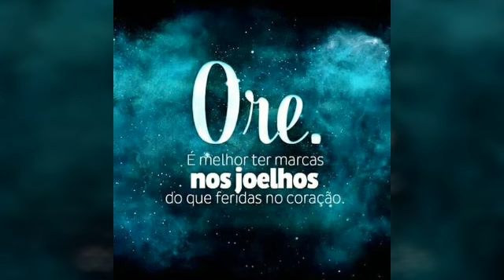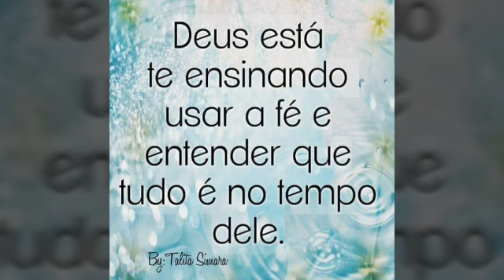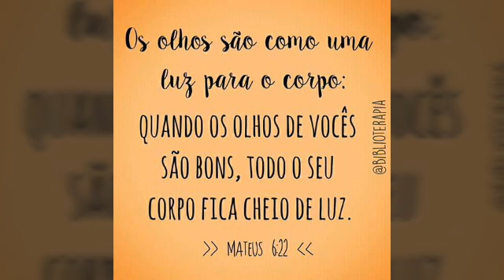Minha Morada-ísadora pompeo🌷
Cadê os adoradores?
Quem for comenta em baixo eu😁